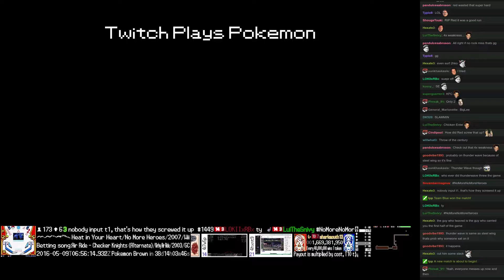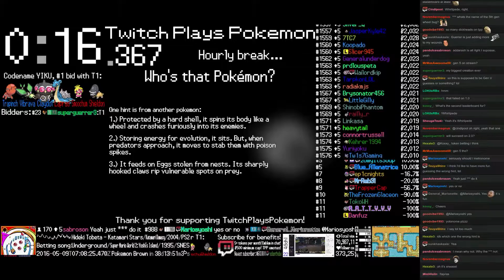Twitch Plays Pokémon Battle Revolution - Match #41676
Match #41676 [Blue: Skiploom, Metapod, Pineco] vs [Red: Skitty, Shedinja, Relicanth]